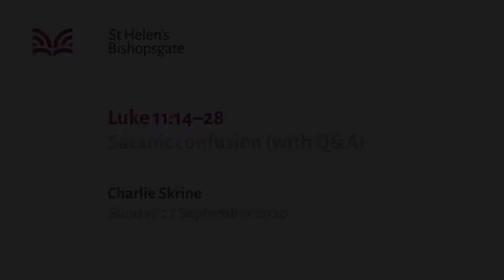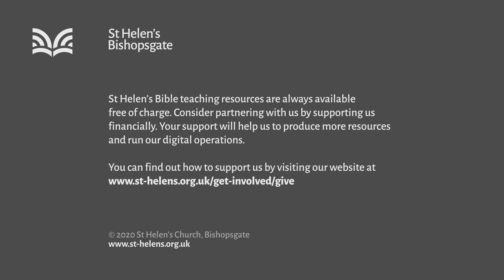Luke 11:14-28 Satanic confusion (SM20/039)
"Satanic confusion" - Why don’t more people believe in Jesus? We tend to assume they need more and better evidence. In Jesus’ own day there was more than enough evidence and yet they still demanded more or wilfully misunderstood him as satanic. Luke explains why we can have certainty about Jesus and calls on everyone to pick a side.

Series title: Growth conditions
Speaker: Charlie Skrine